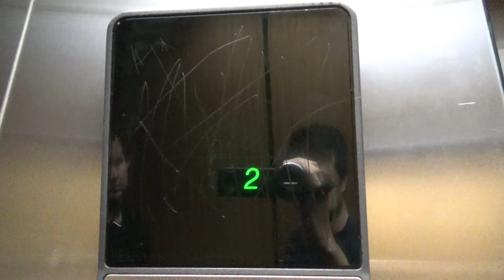Anti-Scenic OTIS Series 1 Hydraulic Elevator - 5901 Christie Ave - Emeryville, CA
[Recorded 10-3-22] This elevator has a glass hoistway but the car itself isn't glass! Boooooo! This is just a basic 80s OTIS elevator with Series 1 fixtures, and it was actually installed onto the side of this building after it was built. The original elevator to the building can be seen at the end of this video, but it wasn't working. According to records, it's also an OTIS and it's traction. It was modded with EPCO Flushline at some point. I wish it was working so I could see what it looks like. Also, there was some guy in the lobby that was giving me a weird look and asked why I had a camera. I just told him I like elevators and filming them is my hobby and he didn't say anything, just stared at me. I just continued filming and ignored him lol.